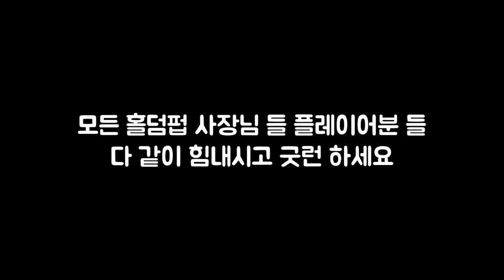대만 포커토너먼트 갔을때 꼭 들려야할곳